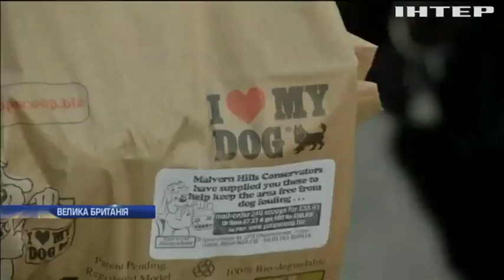Біогаз став паливом для ліхтарів у Британії